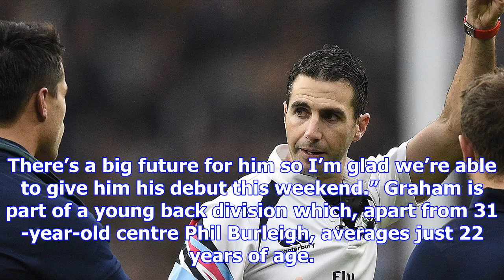Scotland suffer six nations blow as wp nel is ruled out for 12 weeks with broken arm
“He’s very tenacious, he’s very brave, not scared of contact, has no awareness of his own health whe...